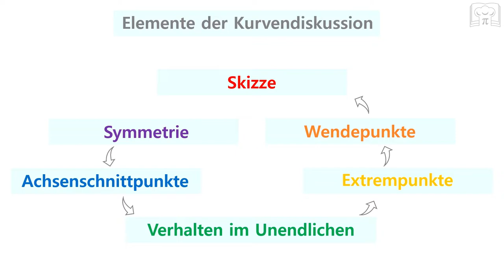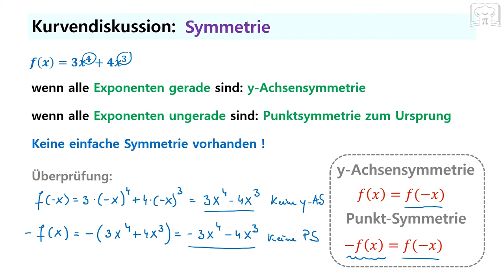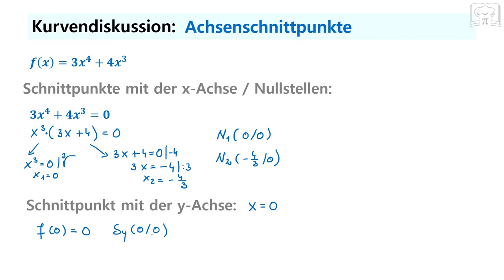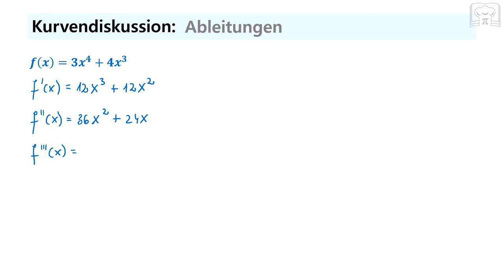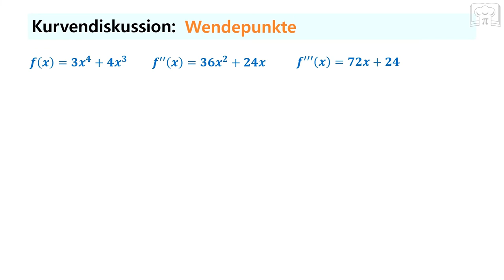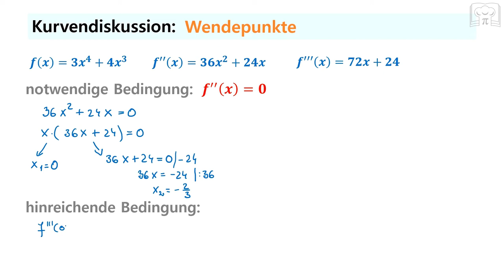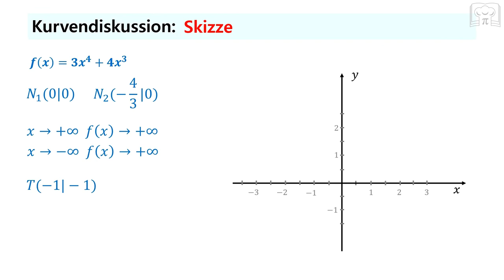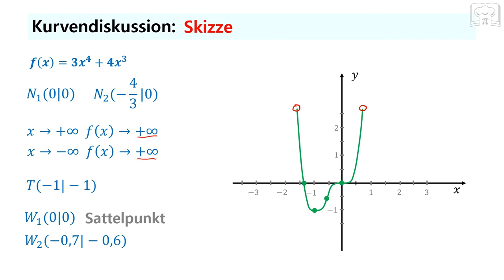Kurvendiskussion: ganzrationale Funktion mit Sattelpunkt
Erfahre alles über die Kurvendiskussion einer ganzrationalen Funktion oder Polynomfunktion mit Sattelpunkt. Es wird dir Schritt für Schritt gezeigt, wie du Symmetrie, Achsenschnittpunkte, Verhalten im Unendlichen, Extrempunkte, Wendepunkte sowie die Skizze der Funktion bestimmen kannst.

00:00 Intro
00:43 Symmetrie
04:41 Achsenschnittpunkte
06:55 Verhalten im Unendlichen
09:50 Ableitungen
10:58 Extrempunkte
17:07 Wendepunkte
21:15 Skizze